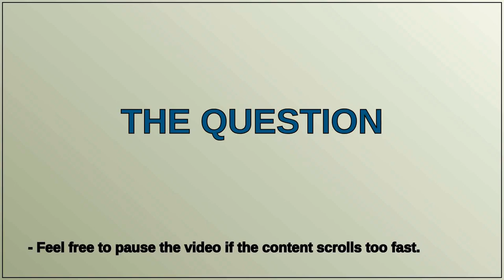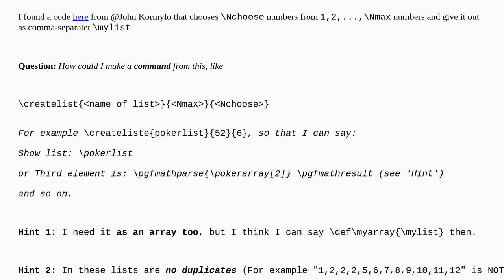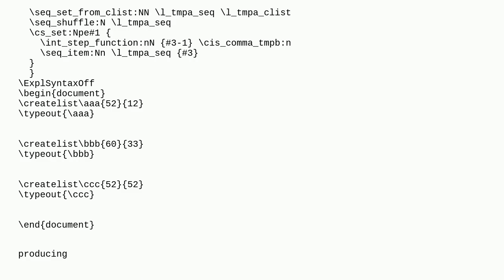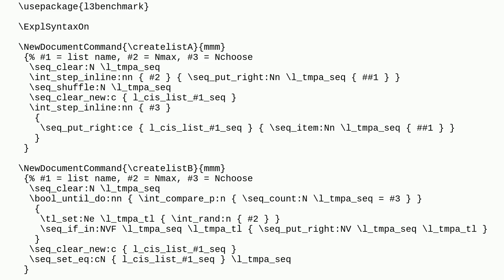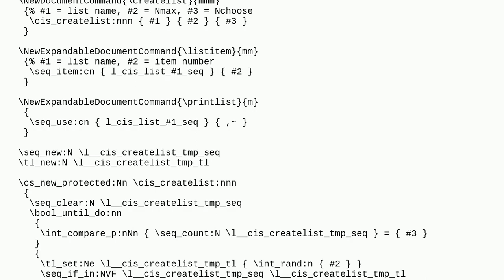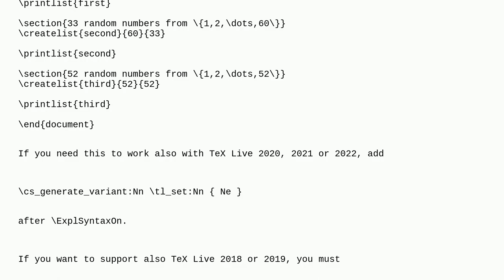Tex: Command for a comma-separated list of 'Nchoose' numbers from '1,2,...,Nmax' numbers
Command for a comma-separated list of 'Nchoose' numbers from '1,2,...,Nmax' numbers

A special thanks goes out to the community

  lists pgfmath tikz-pgf random-numbers